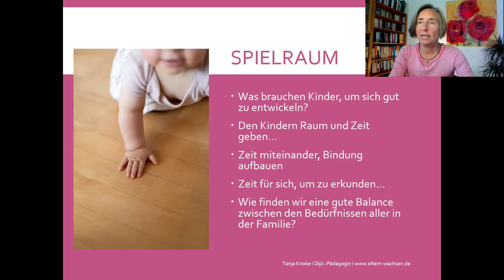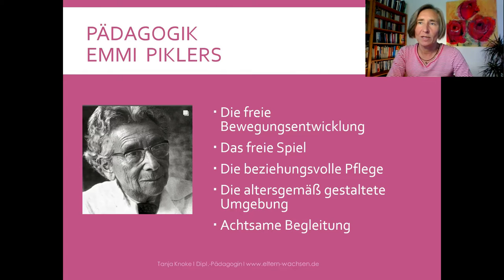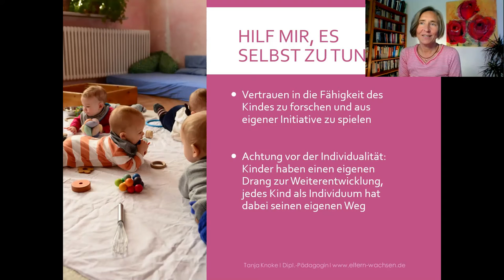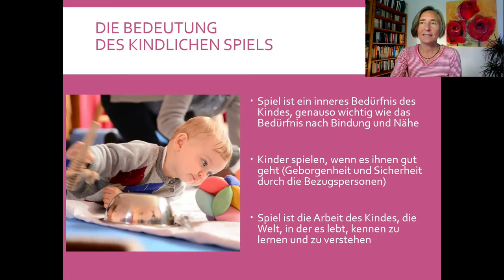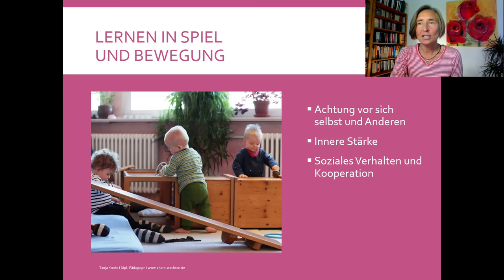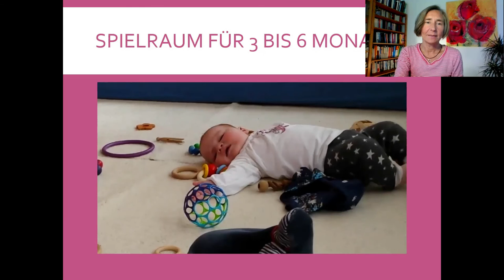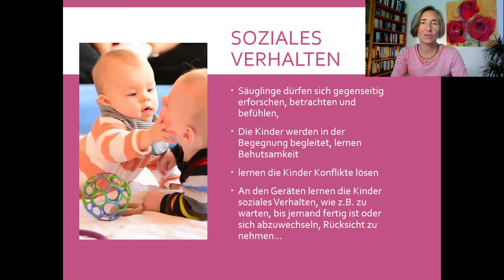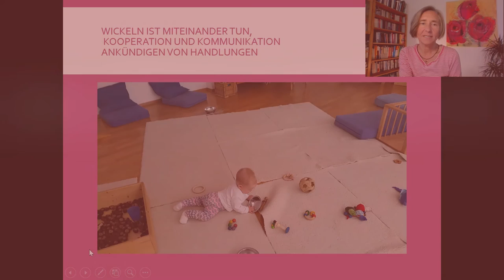SpielRaum - Eltern-Kind-Kurs nach Emmi Pikler, Jesper Juul und der Waldorfpädagogik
Wolltest du immer schon mal wissen, was das Besondere am SpielRaum ist?
Hier eine kleine Einführung in die Pädagogik im SpielRaum der Praxis "Eltern wachsen" in Stuttgart...

Tanja Knoke, Dipl.-Pädagogin